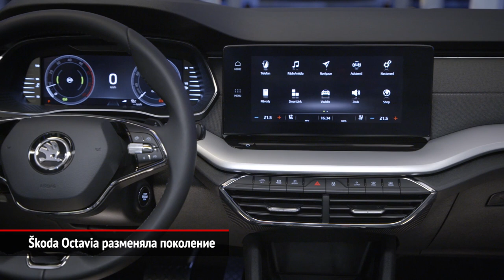Škoda Octavia A8 — что нового в четвёртом поколении? | Новости с колёс №605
В Праге представлено четвёртое поколение лифтбека и универсала Шкода Октавия (Octavia A8). На российский рынок модель выйдет в следующем году.